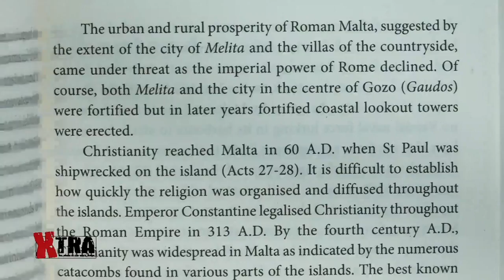XTRA Ep. 30 | Il-Krizi Politika Prezenti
Il-kontroversja tal-mument: l-allegazjoni dwar il-mara tal-Prim Ministru u l-iżmentita tiegħu; t-talba għall-arrest ta' Keith Schembri u l-iżmentita tiegħu; u x-xniehat dwar l-Elezzjoni Ġenerali. Dan u aktar f'XTRA flimkien ma' Saviour Balzan u l-protagonisti, l-Ministru Edward Zammit Lewis u d-Deputat Kap tal-PN Beppe Fenech Adami.